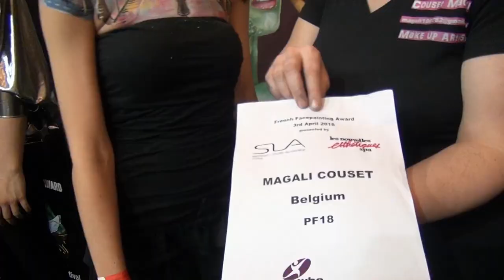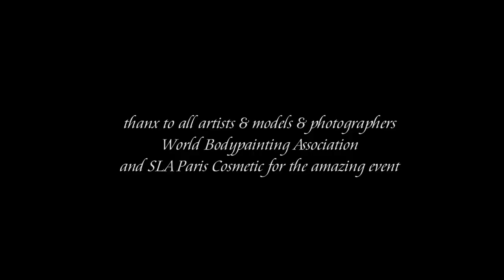Winning 2nd Place at the 46e Congrès International d'esthétique & spa 1rst French Facepainting Award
In Paris zum "46e Congrès International d'esthétique & spa" gewann ich den 2. Platz beim 1. French Facepainting Award 2016, organisiert von SLA Paris Cosmetics und WBA.

photographers: Bertrand Orsal, Daniel Janesch, Eric Bernaville
model: Alana

video, facepainting: Julie Boehm
thanx to all who made that epic weekend possible! Models, Photographers, Bodypainters, Organisators!

1rst Place: Lucia Postacchini (Italy)
2nd Place: Julie Boehm  Germany – Team Cameleon
3rd Place:  Claire Leloup France